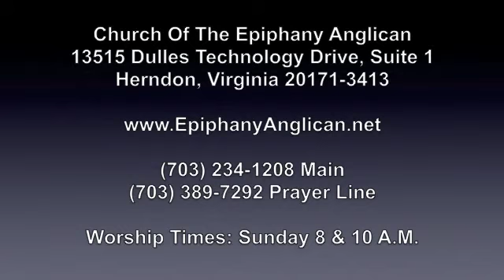December 9 2012 - The Glory Of The Lord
Sermon by The Rt. Rev. John Guernsey, bishop of the Diocese of the Mid-Atlantic (DOMA).